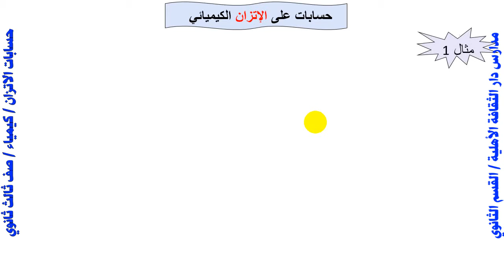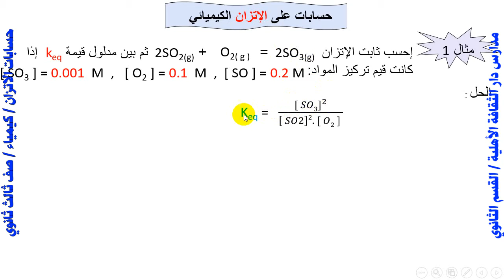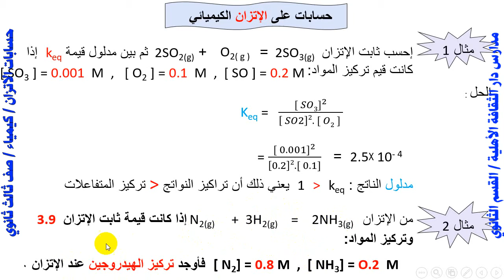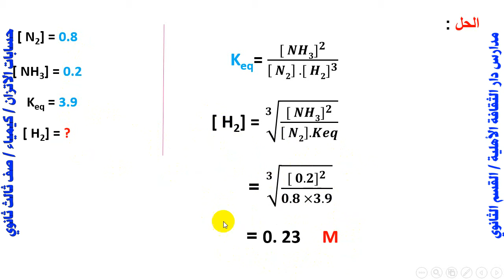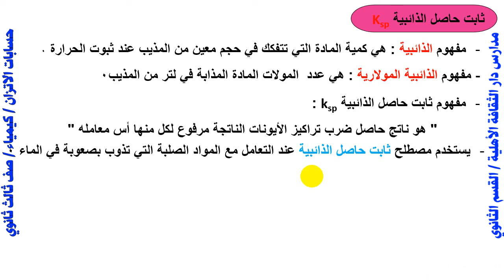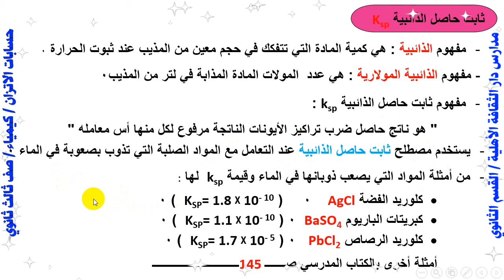19حسابات الاتزان كيمياء ثالث ثانوي